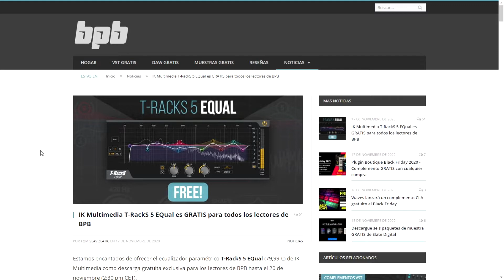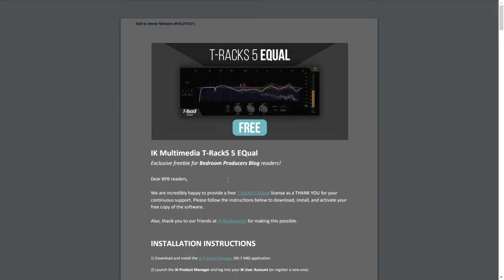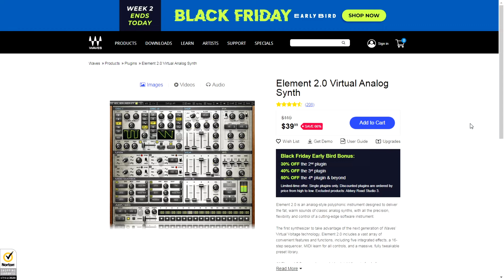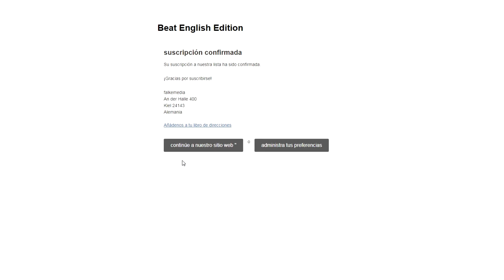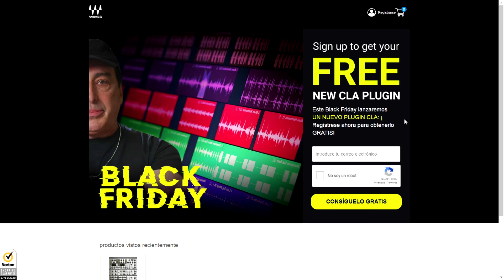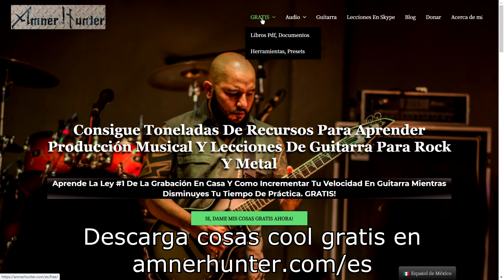Plugin GRATIS de IK MULTIMEDIA (T-Racks5 EQual) y 1 Plugin GRATIS de WAVES (NUEVO de Chris LordAlge)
En este video, quiero informarte sobre estos plugins gratuitos que IK Multimedia & Waves Audio están regalando ahora mismo por tiempo limitado.
Uno es el T-Racks 5 EQual (ecualizador paramétrico de 10 bandas) y un nuevo plugin secreto con sello de Chris Lord Alge que se lanzará el próximo viernes negro 27 de noviembre. Sospecho será un efecto de reverberación / delay y que tiene que ver con mezclar con profundidad.
¡Aprovecha estas ofertas gratuitas mientras duran!

Audio Recording:
➤Daw Cubase
➤Audio Interface
➤Guitar Micrphone
➤Condenser microphone
➤Headphones 2
➤Studio monitors
➤Mic cables
➤Mic stand
➤Pop filter

Guitar gear:
➤Main guitar
➤2nd guitar
➤3rd guitar
➤Amp head
➤Wah pedal
➤Guitar bag 1
➤Guitar bag 2
➤Guitar cables

Video editing
➤Vegas movie studio 16 Platinum
➤Vegas movie studio 16

Video Camera
➤My main camera
➤Second camera

➤Computer monitor

➤Studio lights